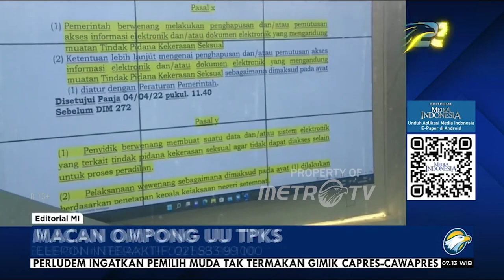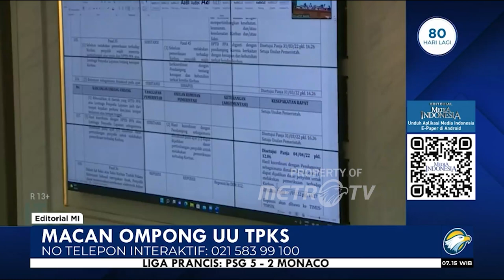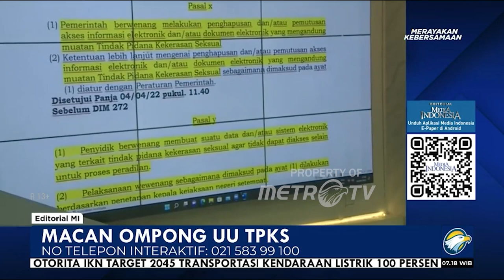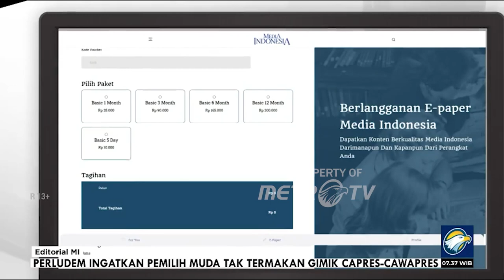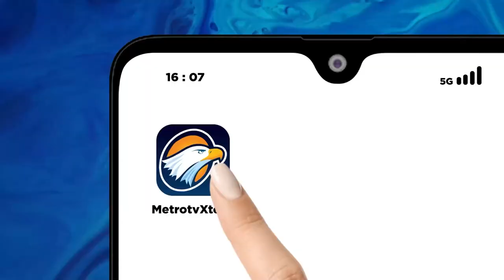Bedah Editorial MI - Macan Ompong UU TPKS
Ibarat macan yang diompongkan, Undang-Undang Nomor 12 Tahun 2022 tentang Tindak Pidana Kekerasan Seksual (UU TPKS) seakan tidak mampu membendung para predator seksual beraksi.

Bila melihat perjalanannya, UU TPKS memang seakan dirancang menjadi macan ompong sejak dini. Komnas Perempuan telah menginisiasi undang-undang ini sejak 2012 karena menganggap Indonesia telah darurat kejahatan seksual. Hingga akhirnya, pada 2016, RUU Penghapusan Kekerasan Seksual masuk dalam pembahasan di DPR.

Selama beberapa tahun di DPR, RUU Penghapusan Kekerasan Seksual bolak balik dikeluarkan dan dimasukkan ke dalam program legislasi nasional (prolegnas) prioritas. Setelah melalui pembahasan di DPR yang maju mundur, pada 2021 RUU tersebut berubah menjadi RUU TPKS. Dan akhirnya, pada 12 April 2022, DPR menyepakati RUU TPKS menjadi UU. Jika ditotal, pembahasan di DPR saja memakan waktu enam tahun.

Setelah diundangkan pada 9 Mei 2022, jumlah pelaporan kasus kekerasan seksual masih mendominasi di Komisi Nasional Anti Kekerasan terhadap Perempuan atau Komnas Perempuan sepanjang 2022. Setidaknya, berdasarkan refleksi satu tahun pemberlakuan aturan tersebut, 65% dari 3.422 kasus kekerasan berbasis gender yang diterima Komnas Perempuan adalah kasus kekerasan seksual.

Ternyata, salah satu problematikanya ialah ketiadaan aturan pelaksana dari UU TPKS. Banyak pihak yang sejak awal aktif mengawal lahirnya UU tersebut menyayangkan lambatnya penyusunan aturan turunan tersebut. Salah satunya Wakil Ketua MPR Lestari Moerdijat yang kembali berinisiatif mengajak masyarakat mendorong lahirnya sejumlah aturan pelaksanaan agar UU TPKS bisa segera dieksekusi maksimal.

Dalam UU TPKS telah diamanatkan penyusunan tiga peraturan pemerintah (PP) dan empat peraturan presiden (perpres) sebagai aturan turunan. Jumlah itu pun sebenarnya sudah disederhanakan dari sebelumnya 10 aturan turunan yang mesti disusun pemerintah dan presiden. Namun, seluruh PP dan perpres yang sebetulnya telah terdaftar sebagai Program Penyusunan Peraturan Pemerintah Tahun 2023 dan tengah dalam percepatan pembentukannya itu tak kunjung ada tindak lanjut.

Kunci dari semua itu ada di tangan pemerintah dan presiden. Presiden Joko Widodo pada 27 Februari 2023 menegaskan dukungan untuk memastikan penghapusan kekerasan terhadap perempuan dan implementasi UU TPKS.
Lalu, jajaran pembantunya pun seakan meng-copy paste tekad dan janji presiden. Berulang kali, Menteri Pemberdayaan Perempuan dan Perlindungan Anak (PPPA) Bintang Puspayoga memastikan bergerak cepat menyusun amanat UU TPKS.

Deputi Bidang Perlindungan Hak Perempuan Kementerian Pemberdayaan Perempuan dan Perlindungan Anak Ratna Susianawati juga menjanjikan aturan turunan UU TPKS segera selesai dan tinggal melewati satu tahap lagi, yaitu harmonisasi. Namun, realisasinya nol. Sampai hari ini semua masih berupa janji.

Di saat presiden dan jajaran di bawahnya masih beretorika dengan tekad dan janji, korban kekerasan seksual terus berjatuhan. Mirisnya, berdasarkan catatan Lembaga Perlindungan Saksi dan Korban (LPSK), kekerasan seksual pada 2022 paling banyak terjadi di dunia pendidikan, yakni kampus. Di wilayah yang mestinya melahirkan orang terdidik dan calon pemimpin masa depan, malah banyak memunculkan derai air mata para korban.

Anak-anak juga tidak luput dari sasaran para predator. Bahkan, tidak jarang korban yang mestinya mendapatkan perlindungan berlapis justru menjadi korban berlipat ganda. Seperti kejadian di Lampung Timur, seorang siswa korban pemerkosaan yang hamil malah diberhentikan oleh pihak sekolah. Entah di mana logika dan hati nurani pihak sekolah.

Belum lagi, kekerasan seksual yang berdasarkan relasi kuasa, seperti yang dilakukan salah seorang bupati terhadap pegawai perempuannya. Untuk melarikan diri dari ancaman pidana, si pelaku mengawini korban. Sebuah modus yang sejatinya menjadi pantangan dalam UU TPKS.

Tekad dan janji para pejabat untuk menuntaskan aturan turunan UU TPKS seakan menjadi janji kampanye politisi tapi tidak kunjung terbukti. Angin surga tanpa ada realisasi. Ingat, korban tidak butuh penjelasan mengenai pembahasan ataupun harmonisasi peraturan, apalagi kalau sampai menghabiskan waktu lebih dari 1,5 tahun. Yang mereka butuhkan ialah kepastian dan bukti nyata.